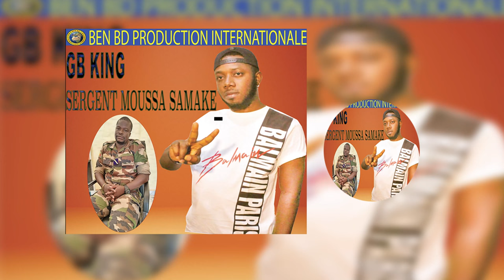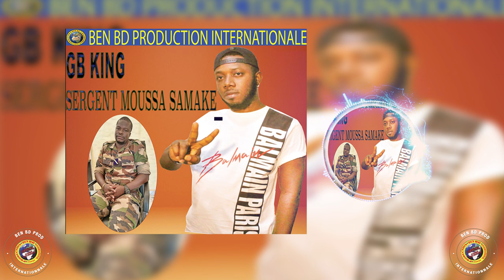GB KING dans SERGENT MOUSSA SAMAKE par BEN BD PROD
A L'Artiste ( G B KING ) est un jeune artiste Rappeur qui fait aussi du Mandingue et du Mix Styles avec plein de talant à nojour au Mali et qui bouger beaucoup en ce moment dans les concerts et festival partout au Mali et en Afrique et le voilà un très bon SON Officiel dans ( SERGENT MOUSSA SAMAKE ) il est l'artiste bien protéger de Mr ALIOU COULIBALY dit SOMA FALADJE PAPUS ( LE PLUS GRAND SIMBO DU MALI ) Faladje Papus est un très très grand SOMA internationale au Mali avec plein de pouvoir dans la tradition Malienne et Africain et il méprisée la magie noir en toute simplicité et il guerrier toute sortes de maladie grave et introuvable par la médecine moderne et voilà c'est contacts : SOMA FALADJE PAPUS au: 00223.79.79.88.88 si non la communication est assurée par le LABEL UNIVERSEL BEN BD PRODUCTION INTERNATIONALE aux contacts de: 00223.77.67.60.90 ou 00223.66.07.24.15 ou 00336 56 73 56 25 par mail